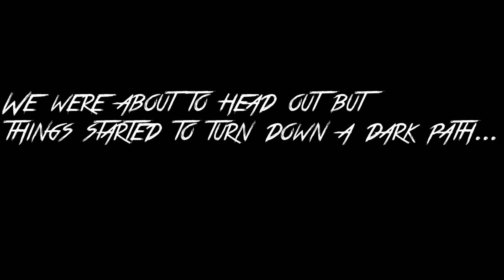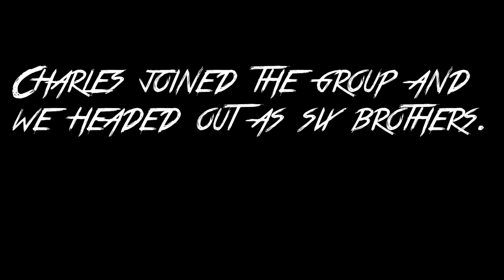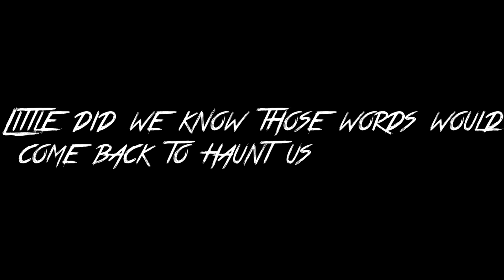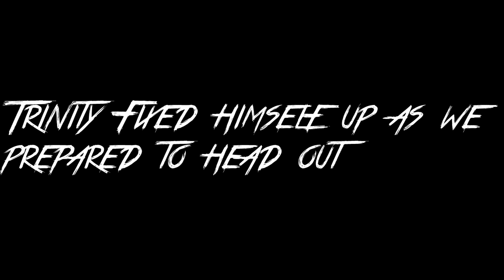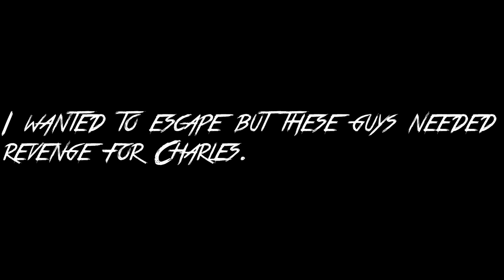Dayz Asylum.60 | Brothers In Arms EP1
This is the story of Dusty White a man looking to rebuild himself and the world around him, but it's a long dark road that lays ahead.

CheekyFingerGaming, like getting fingered by your uncle, but slightly better.